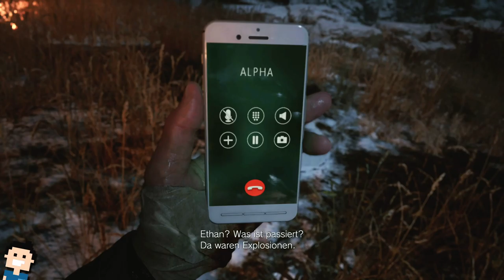✪ Lets play Resident Evil VILLAGE / Xbox Series X #6 Heisenbergs Fabrik & BOSS FIGHT ✪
📣 HERE ARE THE RULES - Das ist der Weg!

1. Seid NETT zueinander!
2. Schreibt normal... bitte... Keine Capslock Sprache!
3. KEINE SPOILER!!!
4. Keine Wiederholungen im Chat. Anscheined interessiert es weder mich, noch Andere!
5. Mal sehen welche Regeln noch so kommen 💡

😍 Schansen - Ich Mag Dich! Wie kann ich dich unterstützen?
1. Guck meine Videos :-) Das reicht eigentlich schon. Natürlich würde ich mich aber auch über ein Abo freuen!
2. Es hilft mir auch ungemein, wenn ich konstruktive Kritik bekomme, damit verbesser ich mich und auch Ihr habt mehr davon.
3. Natürlich würde ich mich auch über eine Spende freuen. Aber wie gesagt nur was man erübrigen kann und auch will.
4. Ich kaufe meine Sachen meist über Amazon, die verlinke ich meist in den Beschreibungen.

*👉 Elgato Wave 1 Mikro
*👉 Elgato Stream Deck

lets play, resident evil, village, demo, dorf, schloss, xbox, deutsch, horror, series x, hardcore, abenteuer, microsoft, Xbox Series X, Walkthrough, blind, letsplay, gameplay, gaming,